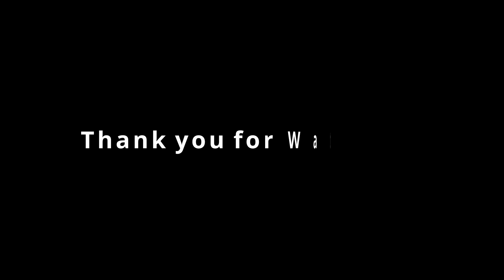2022 First session.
2022年最初のロガーセッション動画。
舞台は千葉北。

◆使用機材
My gear